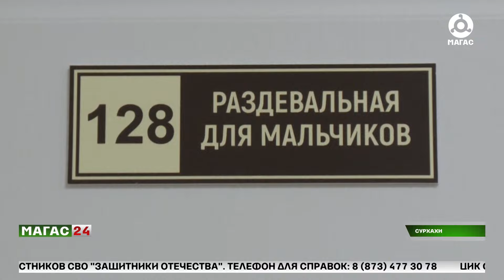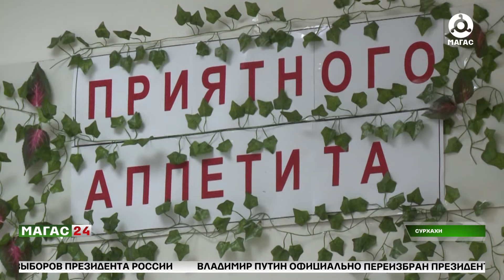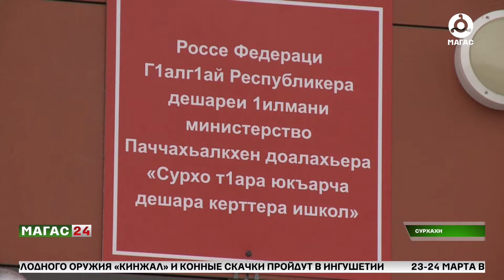В селении Сурхахи открылась школа на 320 ученических мест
Просторные учебные классы, актовый зал, столовая, библиотека - в самом долгожданном объекте в селе предусмотрены комфортные условия для учащихся и учителей. Школа рассчитана на 320 мест. Построена она на месте старого здания в рамках реализации федеральной программы "Сейсмика". Старая школа 1983 года. Она была рассчитана на 120 посадочных мест, но здесь учились более 400 детей. С открытием новой школы положат конец и вечерней смене.

Разделить это важное событие приехал глава Ингушетии. Для него сразу же проводят экскурсию по новому объекту.
Махмуд-Али Калиматов дал поручения исправить все недочеты.
Главное безопасность школьников, подчеркнул глава.

Новая школа впечатляет не только изнутри, но и снаружи. Подрядчики благоустроили дворовую территорию. Здесь смонтированы игровые площадки, проведено освещение, проложены тротуары.

Хава Гагиева с подробностям об открытии новой школы.